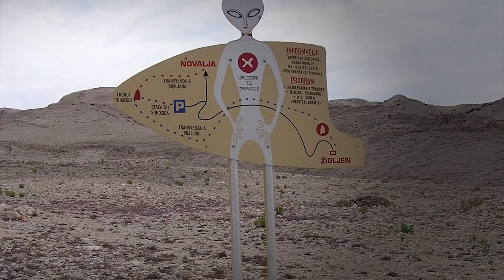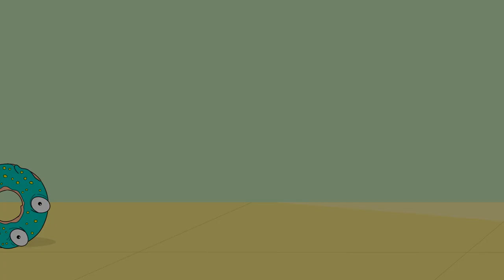Researcher Discovers What No One Was Supposed to See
It took 13.8 billion years of cosmic history for the first human beings to arise, and we did so relatively recently: just 300,000 years ago. 99.99% percent of the time that has passed since the universe even began had no human beings at all. But man O’ man! Have we made some shocking findings since we got here!!! For being in existence for such a relatively short amount of time, we’ve done a pretty fab job discovering stuff. And there’s more where that came from… 15 Strangest Discoveries Found On Earth